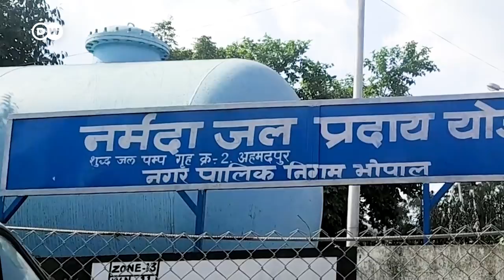सूख रही है मध्य भारत की जीवनधारा नर्मदा [How Narmada is dying]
नर्मदा भारत की सबसे अहम नदियों से एक है. लेकिन अब इसमें बरसात में भी बहुत कम पानी रहता है. मध्य और पश्चिमी भारत में 6.5 करोड़ लोगों की प्यास बुझाने वाली नर्मदा खुद पानी के लिए तरस रही है. रेत माफिया, पेयजल परियोजनाएं और पानी को चूस लेने वाली खेती नर्मदा को खत्म करने के करीब हैं. Ecofrontlines के लिए भोपाल से मनीष चन्द्र मिश्र की रिपोर्ट.